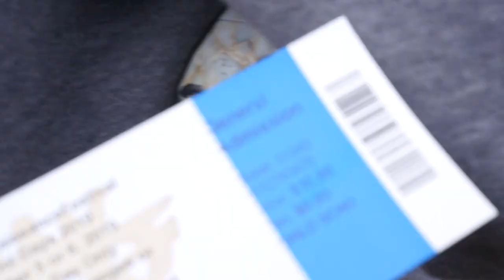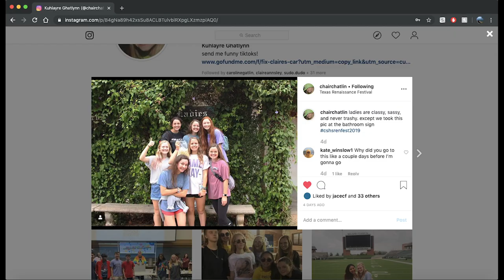Renaissance Festival Video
Clips and photos for our AP English IV scavenger hunt at the Texas Renaissance Festival.